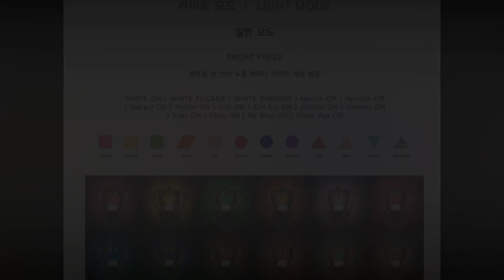LOONA's Fans Are Happy about the group's official lightstick/ EXID’s Solji first release as a solo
The Lightstick is so  GORGEOUS 😍💕, the design is just WOW.
Solji is officially going solo next month with her first release as a solo artist next month after over 14 years in the music industry.